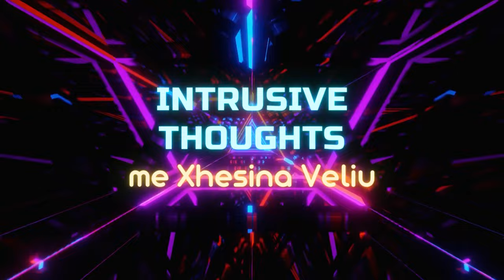Si te menaxhojme raportet me njerezit narcist | Episodi 4 me Xhesin dhe Xhudin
Ne kete episod kisha te ftuar Xhudin dhe ajo qe donim te arrinim, ishte te dilnim pak nga korniza e rrjeteve sociale dhe te preknim tema me koherente dhe reale te jetes sone te perditshme. Gjithashtu shpresoj te shihni nje ane tjeter te Xhudit, me analitike dhe te thelle, njesoj sic e pash edhe une kur e takova dhe u surprizova per mire. Shpeshhere I gjykojme influencet si te ceket dhe mendjelehte, por jo ne cdo rast eshte ashtu.
Shpresoj ta shijoni dhe me shkruani ne komente ado mendim qe mund te keni.
Love you
XoXo J.